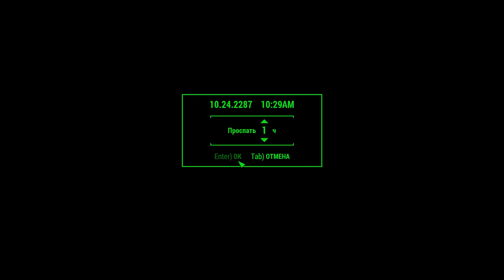Fallout прохождение Коготь смерти Lp 02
Вторая часть прохождения Fallout 4. В этой серии я отправляюсь исследовать окрестности. Обследую бензоколонку и встреваю в неприятности в Конкорде.

Так же буду добавлять сюда игры других жанров, которые по тем или иным причинам, показались мне интересными.